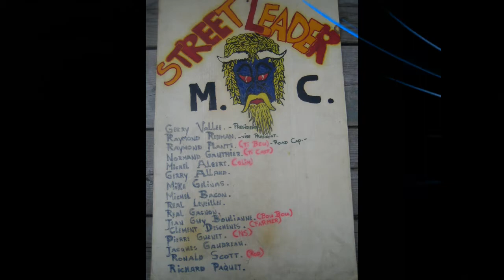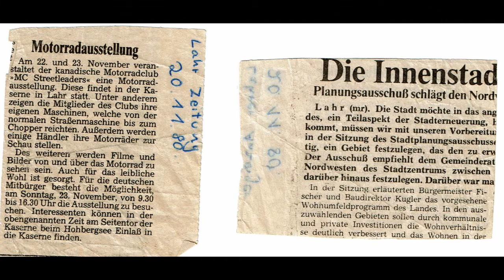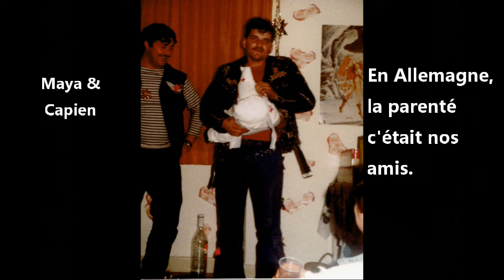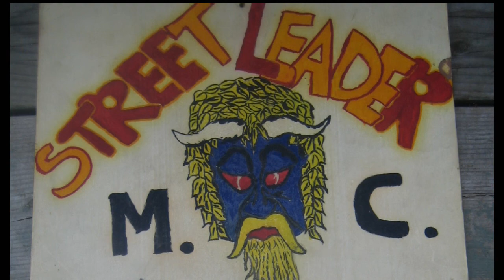Club Exit, Street Leader 03, photos Jean Guy Boulianne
Clubs de motos Exit et Street Leader principalement dans les années 1970 et 1980. Regroupement de militaires canadiens principalement du 1 R22eR en Allemagne.
Cette vidéo est principalement sur Mike « Red » Parent, mais elle contient plusieurs photos de son temps en Allemagne
La vidéo du 50e. À noter que j'ai modifié une chanson, sinon la vidéo restait bloquée